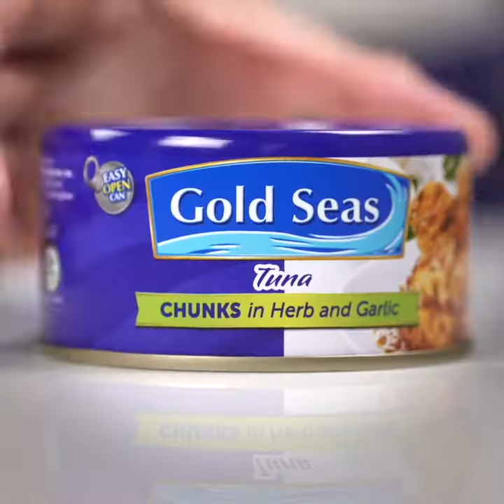Gold Seas Premium Tuna - Tuna Pizza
You know what you need today? Gold Seas Tuna Chunks in Herb and Garlic, spice, and a large pizza slice. Check out this quick-to-prep pizza recipe, made more tasty with TheTasteOfPremiumTuna!

Every bite is sure to be enjoyed by the whole family because of that delicious crunch to your day. Try it out and share your version with us!